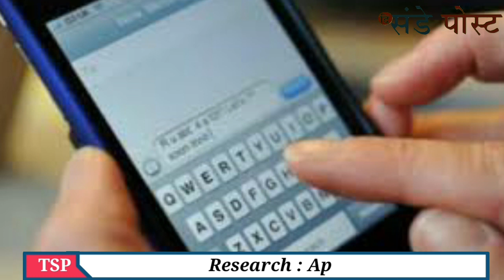Satish Shetty Murder Case